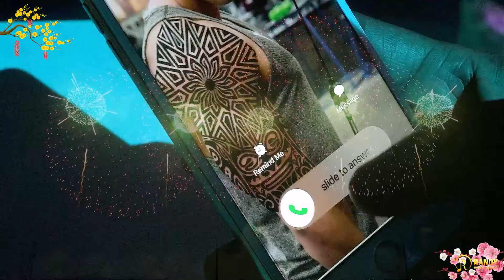Giao Thừa Xa Quê Nghe Thấy Nhói Trong Tim - Nhạc Xuân Tết 2025 Cho Những Ai Chưa Kịp Về Nhà